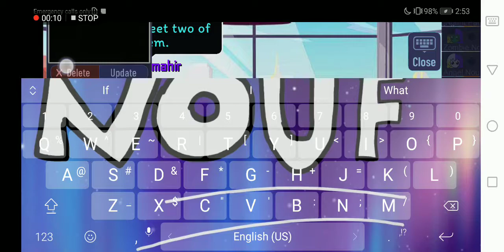so that's my brother and sister were just baby born from the years....